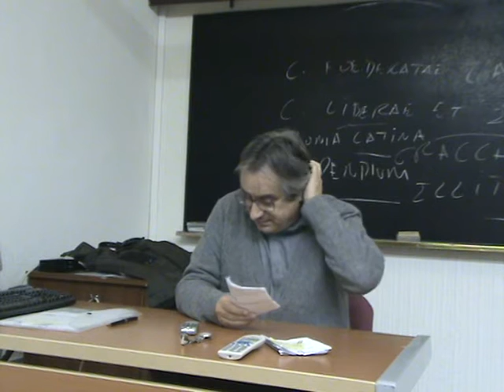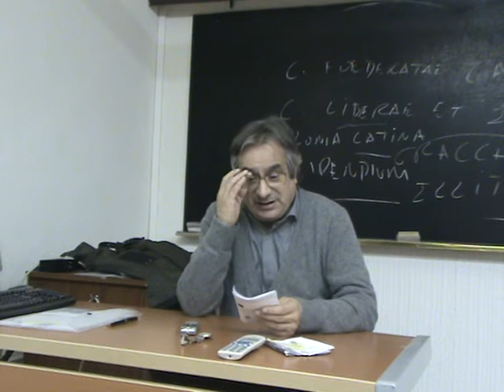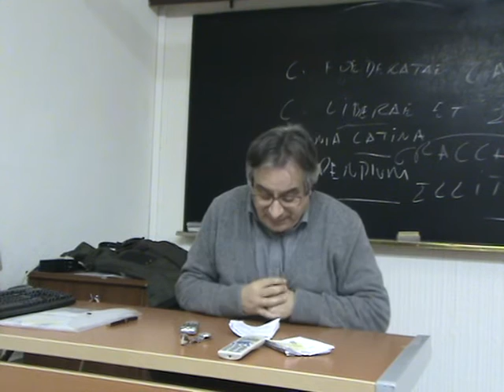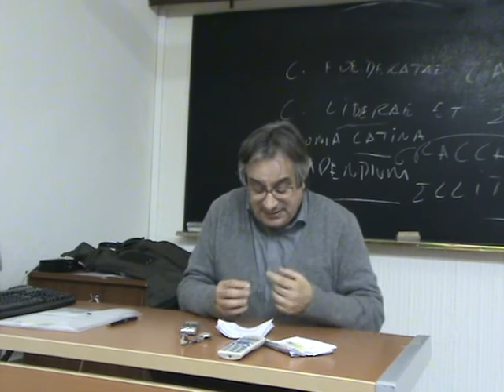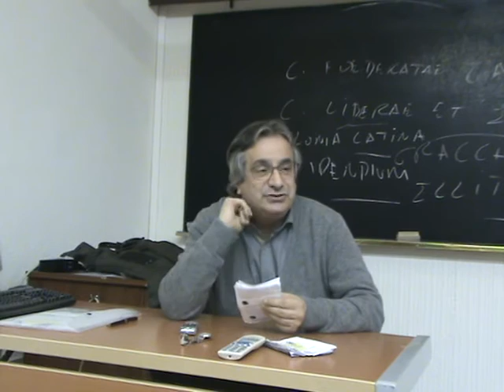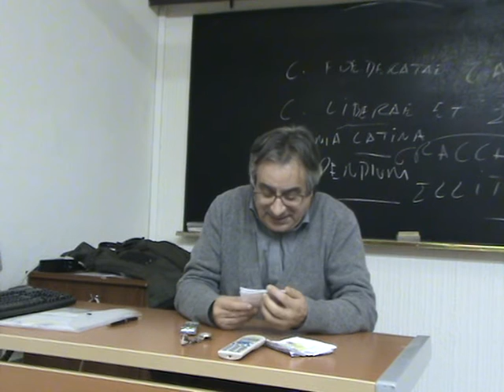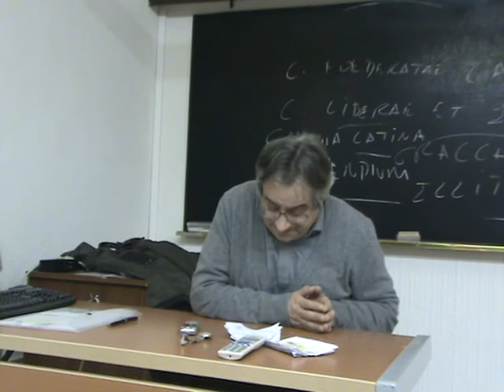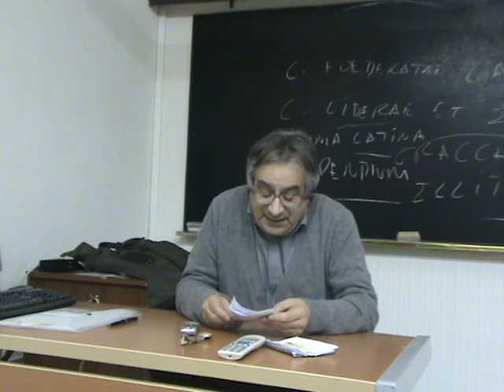T14. Crisis del feudalismo en los Reinos Hispánicos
Lección 14  completa del curso de Carlos Barros sobre la "Historia medieval de los Reinos Hispánicos" en la Universidad de Santiago de Compostela, 1 de diciembre de 2015.